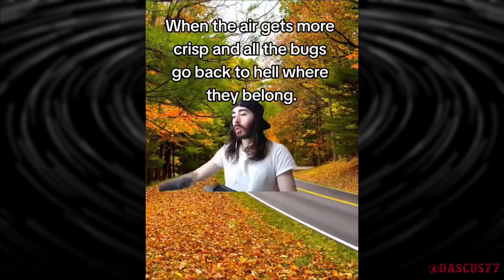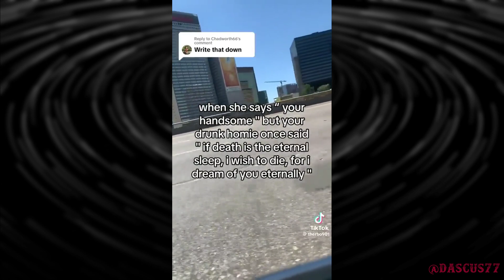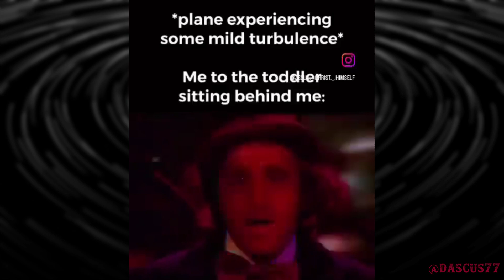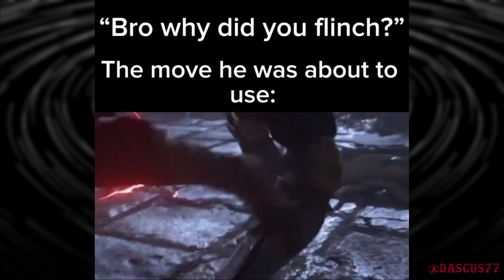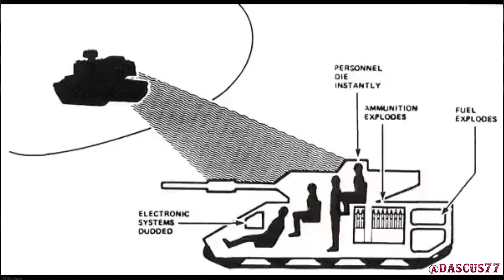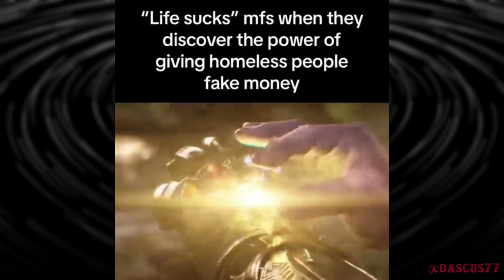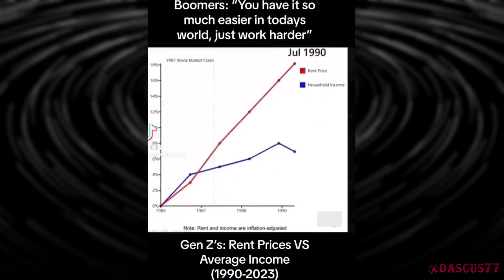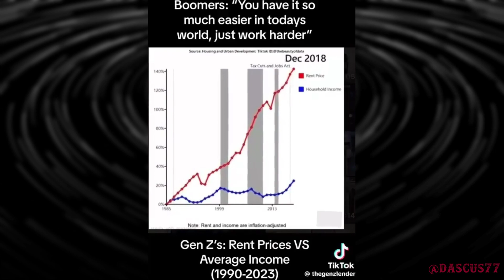Creepy Memes Raked from an Inconspicuous Pile of Leaves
Chilling memes I scraped out of a most curiously chunky pile of the first leaves of fall. Careful these memes are sharp to the touch!